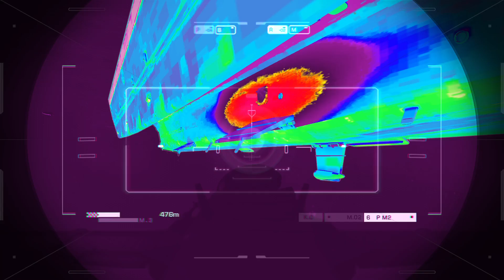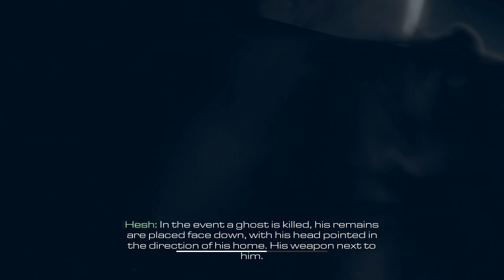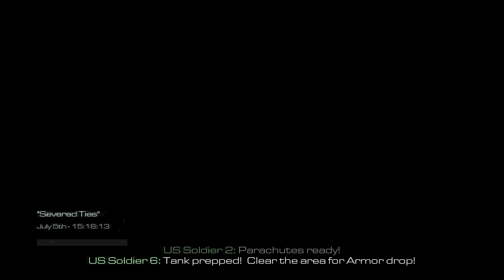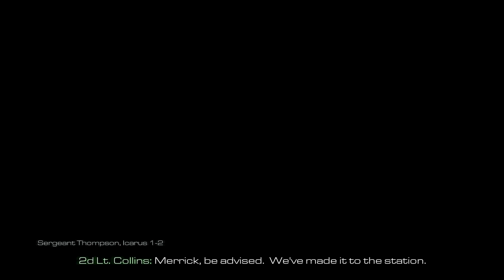Rorke file hunting! - CoD:G (7) (finale)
This is episode 7 of my no commentary let's play on Call of Duty: Ghosts. I hope you enjoy the video.